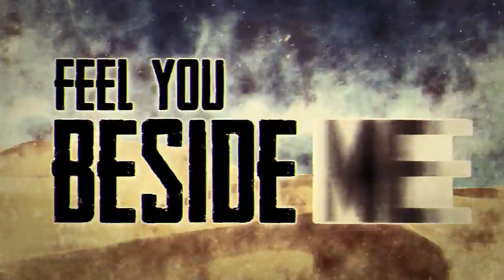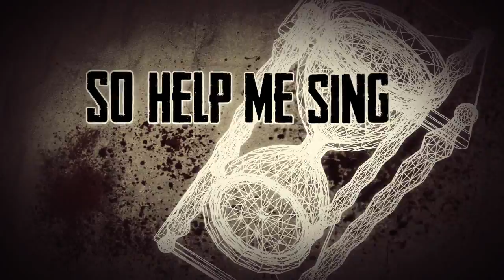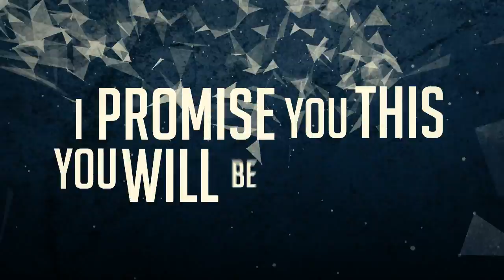Empty My Lungs - Hourglass *Official Lyric Video*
You're Listening to "Empty My Lungs" Perform "Hourglass".